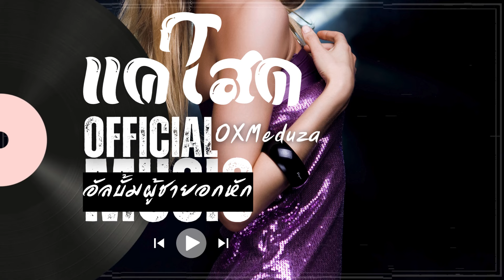OXMeduza - แค่โสด | อัลบั้มผู้ชายอกหัก Official Audio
(Verse 1)
ในคืนที่เงียบงัน
ความเหงามันกัดกินใจ
มองไปทางไหนก็ไม่เห็นใคร
ไม่มีใครอยู่ข้างๆฉัน

(Pre-Chorus)
ทุกครั้งที่เห็นคนรักกัน
ฉันก็ยิ้มให้พวกเขา
แต่ในใจฉันมันเหงา
อยากมีใครสักคนอยู่เคียงข้าง

(Chorus)
แค่โสด แค่ไม่มีใคร
แต่มันเจ็บปวดในใจ
เห็นคนอื่นมีความสุข
แต่ฉันต้องทนอยู่ลำพัง
อยากให้เธอมาเข้าใจ
ว่าความเหงามันทรมาน
ฉันอยากมีเธออยู่ข้างกาย

(Verse 2)
ในวันที่ฝนตกลงมา
ฉันก็ยืนมองออกไป
คิดถึงใครสักคนที่จะมา
แบ่งปันความเหงาไปจากฉัน

OXMeduza
เพลง,เพลงเพาะ,เพลงรัก

เพลง,เพลงเพาะ,เพลงรัก,เพลงจากAI,Piano,violin,K-Pop. pop,Pop music,male,ผู้ชาย,sad,guitar,drum,bass,intense,rap,rock

(Bridge)
ฉันรู้ว่าเวลาจะพาฉันไปเจอ
ใครสักคนที่เหมาะกับฉัน
แต่ตอนนี้ฉันยังคงเหงา
อยากมีเธอมาอยู่เคียงข้าง